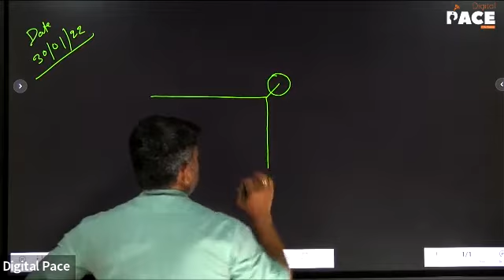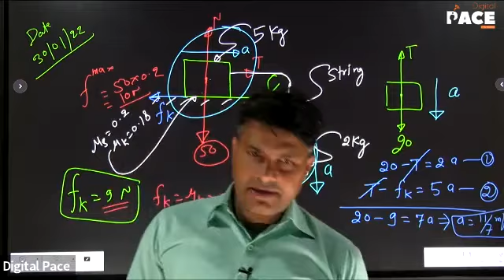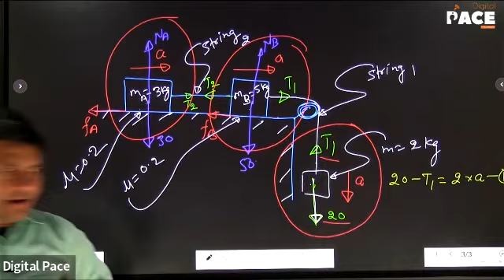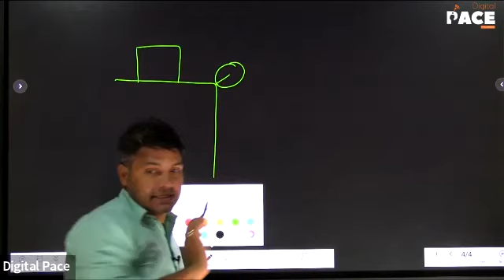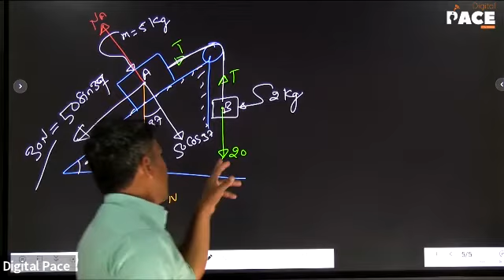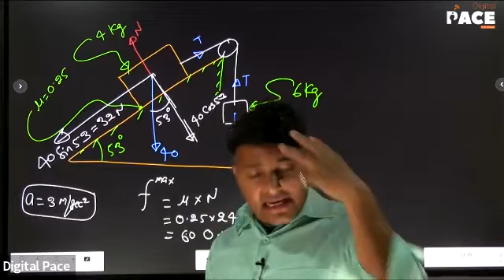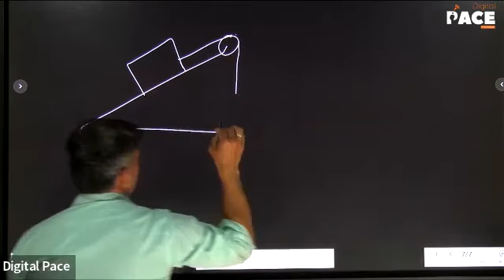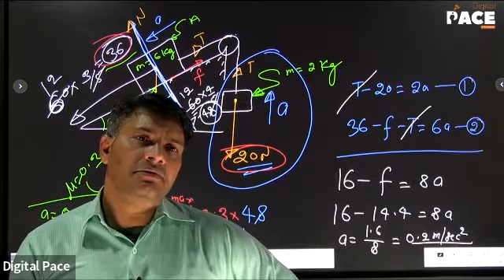Super 30 | Physics | Laws of Motion & Friction | Lec-10 (30/01/2022)